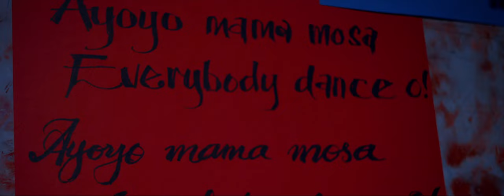Tony Ross - Mosa (Official Music Video) ft. Cynthia Morgan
Music video by Tony Ross performing Mosa (Official Music Video).